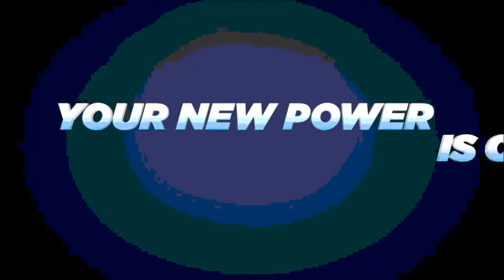Sonic knife Skylanders Swap Force 2 fan made Trailer